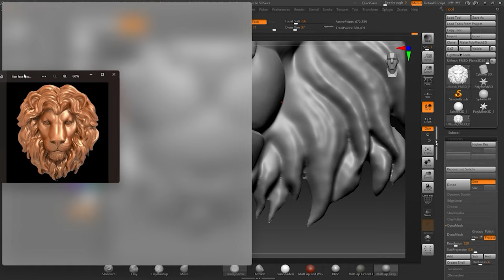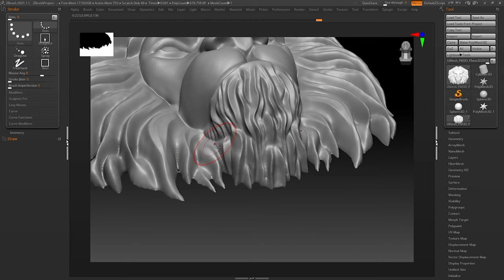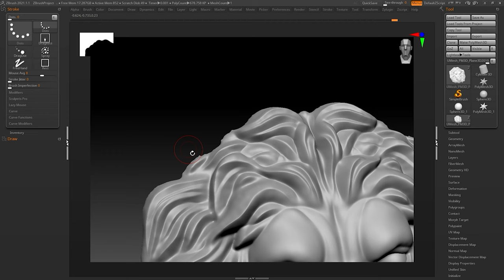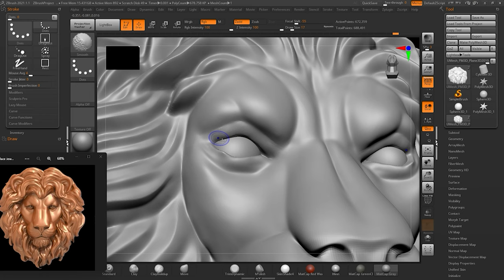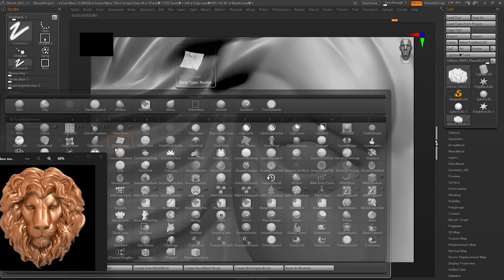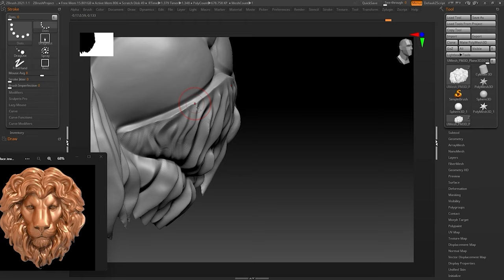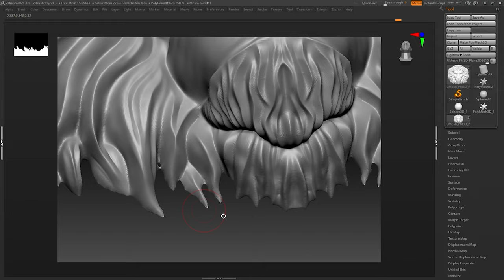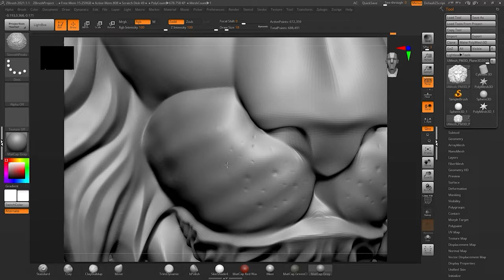Lion Zbrush Model for CNC And Design by Sujan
SculptDigitalArt
Zbrush Online Master Sculpting Class
Sculptdigitalart @sculptdigitalart

Sotwares :
Zbrush
RizomUV
Maya
Mari
xNormal
3D Coat
Unreal Engine
Photoshop
New batches starting 3rd of jan 2023

LIVE ONLINE CLASSES :
live through to Skype, Google Meet and Microsoft Teams class session for artists , so they can ask their queries / doubts immediately and can learn more faster with our well planned course content and syllabus.

01. Intro to Zbrush- Tools, hotkeys, Custom ui and Interface
02. Intro to Human Anatomy
03. Setting Reference Image in Zbrush and Block Out the Body Using Zsphere
04. Intro to human body muscles and 8 head proportions
05. Dynamesh and Torso Sculpting
06. Dynamesh Legs Sculpting
07. Human skull proportions
08. Intro to human facial muscles
09. Sculpting a realistic human face
10. Taking a second look at proportions
11. Zremesh Subtools Organizing the mesh with PolyGroups uvs
12. Creating full high poly character to low poly
13. Using alphas, brushes add skin detailing on high poly
14. Intro to Uv, baking
15. Into to substance painter
16. Into to mari
17. Texturing and lighting
18. Hair techniques in Maya and Zbrush
19. Presentation of the character
20. Presentation of the character in Unreal Engine